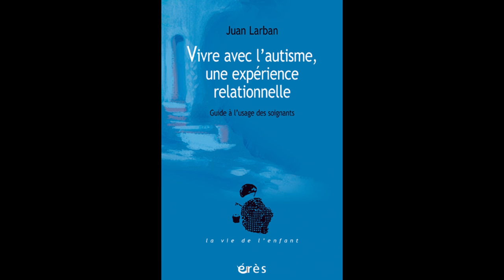LARBAN VERA Juan : Vivre avec l'autisme, une expérience relationnelle.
Pour faire un dépistage, un diagnostic et un traitement précoce il conviendrait de modifier les paramètres employés actuellement suscitant des diagnostics très tardifs, pour leur en substituer d’autres fondés sur l’étude des altérations précoces de l’interaction soignant-bébé qui rendent difficile, voire impossible, l’accès de ce dernier à l’intersubjectivité, soit la capacité à partager l’expérience subjective vécue avec l’autre, perçu en tant que sujet séparé et différent de soi.
L’auteur adopte une perspective relationnelle afin de comprendre le développement humain et sa psychopathologie. Elle est renforcée par les progrès récents des neurosciences démontrant comment les aspects environnement et relationnel contribuent au développement psychique cérébral en modifiant et régulant les processus généticobiologiques de l’être humain. Ils ouvrent ainsi une voie pavée d’espoir vers une compréhension intégratrice de l’autisme.
La lecture du livre s’avère d’une grande utilité pour les professionnels des secteurs sanitaire, socio-sanitaire et éducatif mais aussi pour les parents et la famille des personnes affectées par l’autisme.
Son auteur, le Dr. Juan Larbán Vera, psychiatre et psychothérapeute pour enfants, adolescents et adultes, avec son style naturel et direct d’écriture, nous transmet sa vaste expérience de détection, de diagnostic et de traitement précoces du fonctionnement autistique de l’enfant tout en démystifiant la croyance envers son irréversibilité.